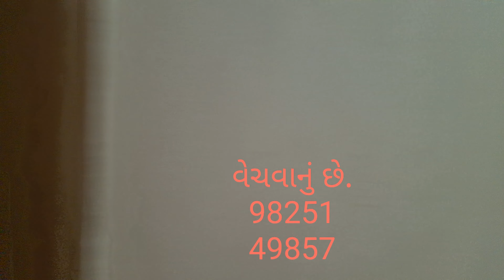ToSell 2bhk JahangirPura withFurniture હવાઉજાસ_વાળો_ખુલ્લો_ફલેટ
ToSell JahangirPura Surat Property Real Estate FuturePlanning Apartment